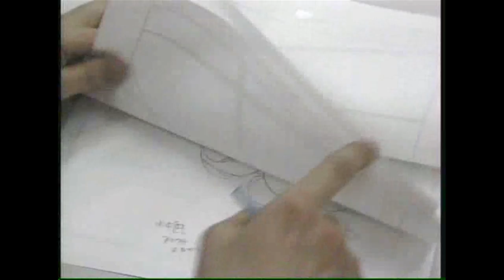(1997年) 攻殻機動隊 GHOST IN THE SHELL-PSX making of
Key Animators:
Koichi Arai, Toshiyuki Inoue, Hisashi Ezura, Toshihisa Kaiya, Toshihiro Kawamoto, Masahiro Koyama, Kazunobu Hoshi, Hiroyuki Horiuchi, Akiharu Ishii, Masayuki Kurio

Director:
Hiroyuki Kitakubo